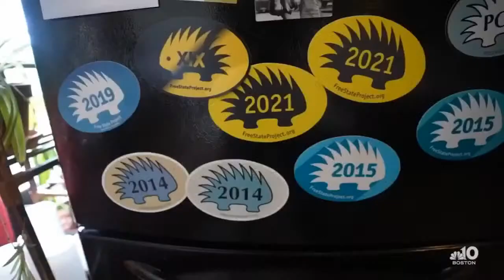Porcupine Report #12: "Maine vs New Hampshire"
Eric comes to you solo this week, with an update on the progress of Liberty legislation in Maine and New Hamshire, and the prognosis for liberty long term in New England.